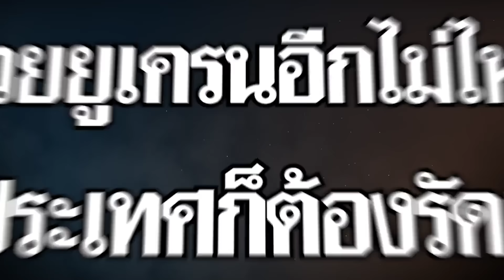คลังเยอรมนีเงินเริ่มหมด อาจลดช่วยยูเครน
ช่วยกันจนเงินจะหมดประเทศ! สื่อเยอรมนีเผย งบประมาณเยอรมนีใกล้หมดคลัง ปีหน้าอาจต้องลดการช่วยเหลือยูเครนถึงครึ่งหนึ่ง แต่ก็ยังโปรยยาหอมว่า ยังมีเงินของรัสเซียที่ถูกอายัดไว้ ถ้าเงินตรงนี้ กลุ่มพันธมิตร G7 ผ่านให้ช่วยได้เมื่อไหร่ ยูเครนก็มีเงินให้ผลาญได้ต่อไปอีกนาน

หนังสือพิมพ์แฟรงเฟิร์ตเตอร์ อัลเกไมน์ ไซตุงของเยอรมนีรายงานว่า คริสเตียน ลินด์เนอร์ รัฐมนตรีกระทรวงการคลังของเยอรมนี ได้ออกคำร้องถึงบอริส พิสตอริอุส รัฐมนตรีกระทรวงกลาโหม และอันนาเลนา แบร์บอค รัฐมนตรีกระทรวงต่างประเทศของเยอรมนี เรียกร้องให้จำกัดความช่วยเหลือทางทหารแก่ยูเครน เพราะแผนงบประมาณปัจจุบันของประเทศ ไม่สามารถจัดสรรเงินให้กับยูเครนได้ อย่างไรก็ดี ยุทโธปกรณ์ทางทหารที่ได้รับการอนุมัติแล้วก่อนหน้านี้ จะยังคงส่งมอบให้กับยูเครนต่อไป แต่กระทรวงกลาโหมจะต้องไม่ให้การสนับสนุนเพิ่มเติมอีกแล้ว แม้ว่าจะเป็นคำสั่งลงมาจากนายกรัฐมนตรีโอลาฟ ชอลซ์ก็ตาม

หนังสือพิมพ์ดังกล่าวระบุต่อว่า คำร้องจากทางกระทรวงการคลัง ได้เริ่มมีผลบังคับใช้แล้ว โดยสาเหตุของคำร้องนี้มาจาก มาตรการรัดเข็มขัดของสำนักนายกรัฐมนตรีและกระทรวงการคลัง ซึ่งได้บังคับใช้กับกระทรวงต่างๆ ของเยอรมนีแล้ว ยกเว้นกระทรวงกลาโหม ทั้งนี้ ลินเนอร์ได้พยายามต่อต้านแรงกดดันอย่างหนักจากชอลซ์และโรเบิร์ต ฮาเบค รัฐมนตรีกระทรวงเศรษฐกิจ ที่ให้ระงับข้อจำกัดด้านหนี้สินตามรัฐธรรมนูญของประเทศ เพื่อจัดสรรค่าใช้จ่ายในการให้ความช่วยเหลือทางการทหารแก่ยูเครน

หนังสือพิมพ์ยังระบุต่อไปอีกว่า เรื่องนี้อาจทำให้ยูเครน ประสบกับสถานการณ์ที่เลวร้ายลง เนื่องจากมีการคาดการณ์ว่า การสนับสนุนทางทหารที่วางแผนไว้ จะลดลงเกือบครึ่งหนึ่งในปีหน้า และลดลงเหลือไม่ถึง 1 ใน 10 ของจำนวนปัจจุบันในปี 2027 ทั้งนี้ เยอรมนีมีการกำหนดให้ความช่วยเหลือยูเครนในปี 2024 สูงสุดที่ 8 พันล้านยูโร และแผนสำหรับปี 2025 สูงสุดที่ 4 พันล้านยูโร ซึ่งถือว่า เกินกว่าเงินทุนที่มีอยู่ ในส่วนของปี 2026 นั้น ก็วางแผนไว้เพียง 3 พันล้านยูโร และสำหรับปี 2027 และ 2028 ก็จัดสรรให้ในแต่ละปีที่ 500 ล้านยูโร ซึ่งด้วยแผนดังกล่าวนี้ แหล่งข่าวในรัฐบาลที่ไม่เปิดเผยชื่อ ได้บอกกับทางหนังสือพิมพ์ว่า เยอรมนีมาถึงจุดที่ประเทศ ไม่สามารถให้คำมั่นสัญญาใดๆ กับยูเครนได้อีกต่อไป

อย่างไรก็ดี หนังสือพิมพ์ได้ระบุเพิ่มเติมว่า ลินเนอร์ไม่คิดว่าความช่วยเหลือที่เยอรมนีให้แก่ยูเครน จะลดลงมากมายนัก โดยลินเนอร์มองว่า ในอนาคต เงินอุดหนุนจะไม่ได้มาจากงบประมาณของรัฐบาลกลางอีกต่อไป แต่จะมาจากทรัพย์สินของรัสเซียที่ถูกอายัด ซึ่งจะสามารถครอบคลุมความต้องการทางทหารส่วนใหญ่ ด้วยเงินก้อนนี้ได้ โดยหากทำเรื่องนี้ได้สำเร็จ เยอรมนีก็จะไม่จำเป็นต้องให้เงินทุนแก่ยูเครนอีกต่อไป แต่การตัดสินใจของกลุ่มประเทศ G7 ในขณะนี้นั้น ยังถือว่าห่างไกลจากการดำเนินการจริง และยังเป็นประเด็นที่ถกเถียงกันทางกฎหมายกันอยู่ การเจรจาระหว่างประเทศยังคงดำเนินต่อไป และยังไม่มีใครบอกได้ด้วยว่า ต้องใช้เวลานานแค่ไหนก่อนที่เงินจะมาถึงในที่สุด

เยอรมนีเป็นซัพพลายเออร์อาวุธรายใหญ่อันดับ 2 ของยูเครน รองจากสหรัฐ จนถึงขณะนี้ เยอรมนีได้จัดสรรเงินทุนสำหรับการสนับสนุนทางการทหารแก่ยูเครนแล้ว ทั้งในปัจจุบันและที่สัญญาไว้ในอนาคต เป็นมูลค่าอย่างน้อย 28,000 ล้านยูโร โดยเป็นอุปกรณ์ทางทหารขั้นสูง เช่น รถถังเล็พเพิร์ด 2, ยานรบทหารราบมาร์เดอร์, และระบบป้องกันภัยทางอากาศแพทริออต